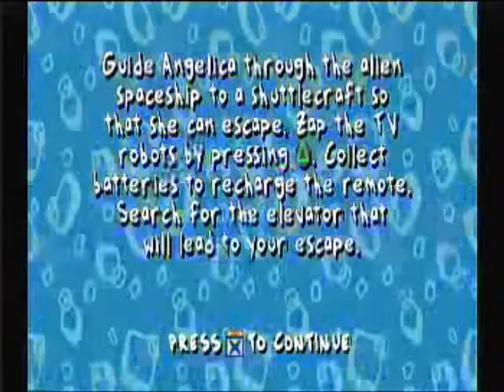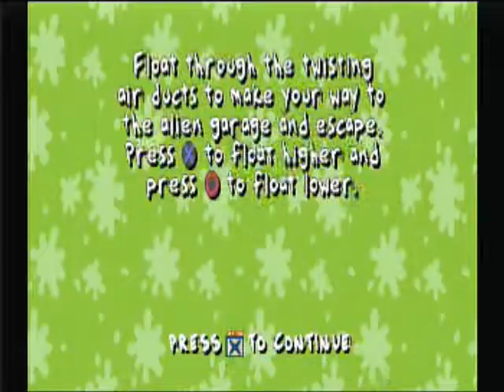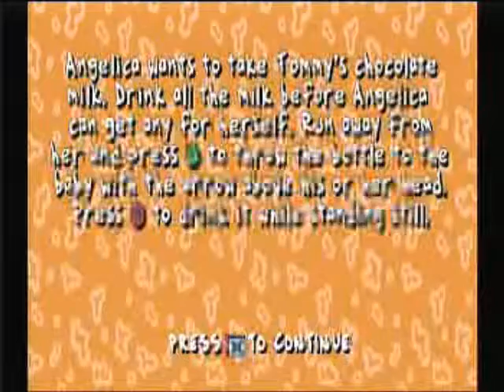Rugrats: Search For Reptar Part 9: Finale ft. KyngHalibytt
Sorry about the kind of lackluster finale, but I guess it couldn't be helped. I'm probably going to wait for Kingdom Hearts to end to start another project, but it'll be worth the wait. In my opinion, at least.